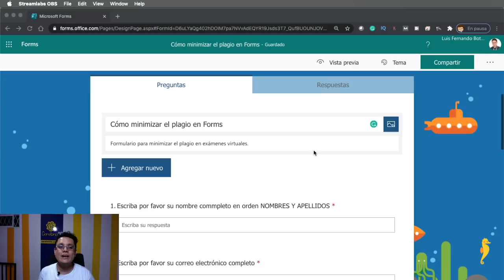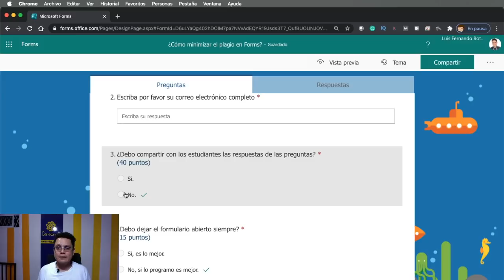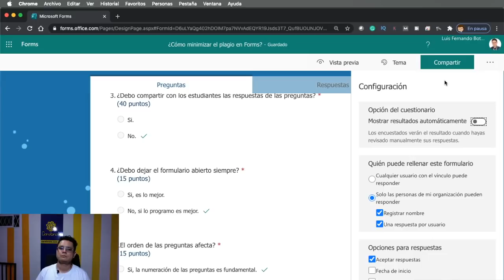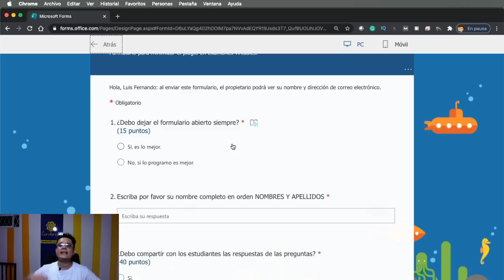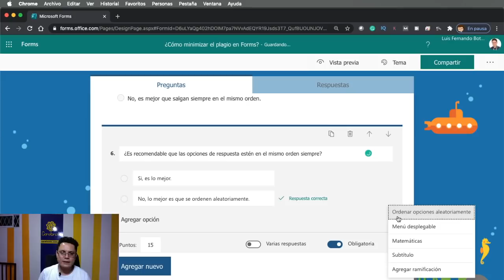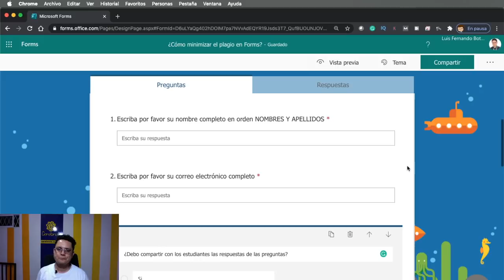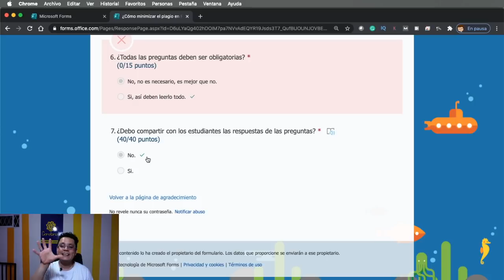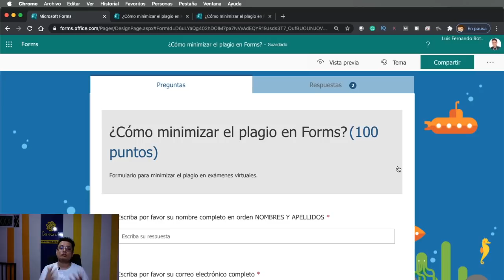Cómo minimizar el plagio o copia en los exámenes o tareas parte de los estudiantes en Forms y Teams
Acá te dejamos unos tips para minimizar el plagio o la copia en los exámenes virtuales por Forms, acá te dejamos los 5 tips:
1. Una respuesta por estudiante
2. Tiempo para la respuesta del formulario
3. Use preguntas aleatoriamente
4. Use opciones de respuestas aleatorias
Y si quieres ver las otras no te pierdas la explicación del profesor Luis Fernando Botero con el apoyo de la comunidad Cerebrote de los profesores de Latinoamérica.
Esperamos que te guste nuestro materia y nos sigas acá
Tareas en teams, tareas en Cerebrote, Cerebrote tareas, Tareas en Teams Cerebrote.
Estos exámenes los puedes hacer con Teams o con Classroom.